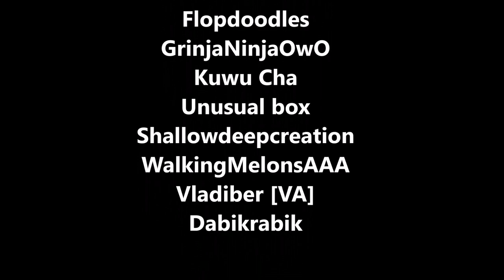Undertale [Pacifist run] AMV - Le choix de Frisk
Salut !

Cela fais longtemps que je n'ai pas fais du Undertale et voilà un petit remake du premier Run Pacifist j'espère qu'il vous plaira et..je n'ai rien d'autres a dire pour..le moment a part que..Undertale est un jeu crée par Toby Fox.. Et...Petite question ( pour combler la description peut être ?)
Pour ceux qui connaissent Undertale... : vous préférez Frisk ou Chara ? Sur ce..

Enjoy :D
||Toutes les images (musiques comprises) ne m'appartiennent pas, tous les droits reviennent aux artistes et auteurs original. Si un artiste n'a pas été mentionné dans les crédits veuillez me le faire remarquer pour que je l'ajoute.
Si vous êtes l'auteur original d'une des illustration ou des musiques présente dans cette vidéo et que vous ne souhaitez pas que je réutilise votre contenu original veuillez m'envoyer un mail pour me prévenir afin que la vidéo soit modifier ou supprimé.||